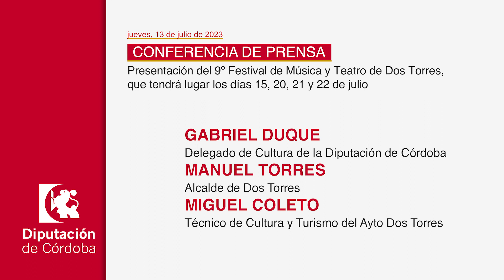DECLARACIONES Presentación del 9 Festival de Música y Teatro de Dos Torres (13/07/2023)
Conferencia de Prensa. Presentación del 9º Festival de Música y Teatro de Dos Torres, que tendrá lugar los días 15, 20, 21 y 22 de julio
Palacio de la Merced. Sala de Prensa
jueves, 13 julio 2023. 10:00 - 11:00

Gabriel Duque, delegado de Cultura de la Diputación de Córdoba
Manuel Torres, alcalde de Dos Torres
Miguel Coleto, técnico de Cultura y Turismo del Ayto Dos Torres